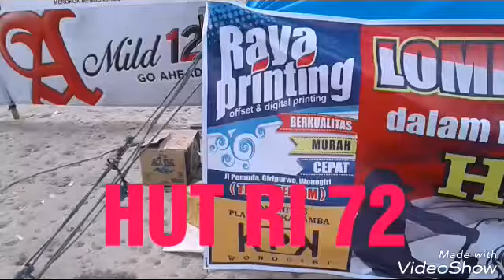LOMBA MANCING KOMUNITAS PLATANRAN KARAMBA- (KPK) Dirgahayu HUT RI 72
Lomba mancing yang di laksanakan di plataran karamba oleh Komunitas Plataran Karamba sangat meriah. guna menyambut HUT RI ke 72 yang di ikuti oleh 150 peserta pemancing di wonogiri